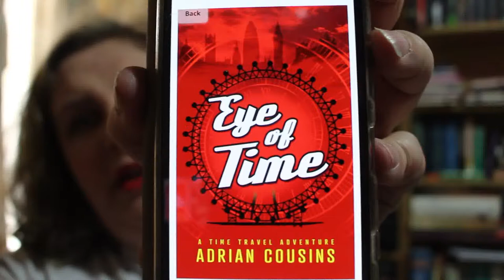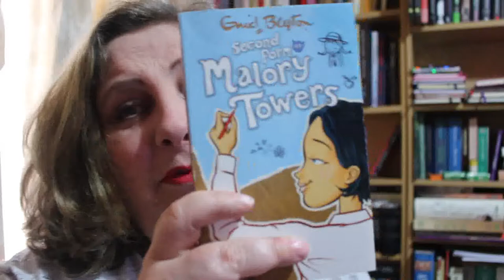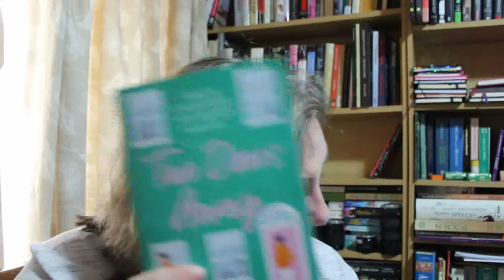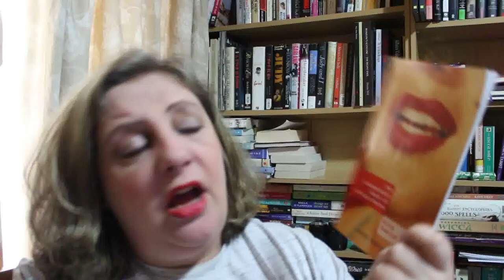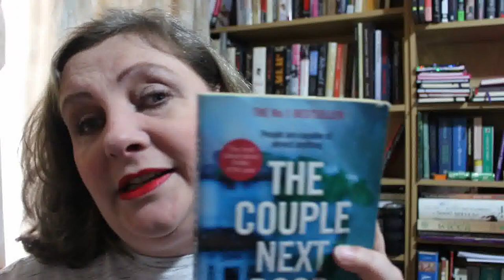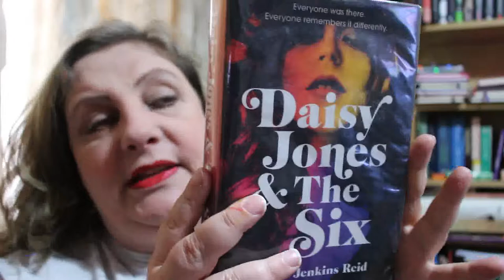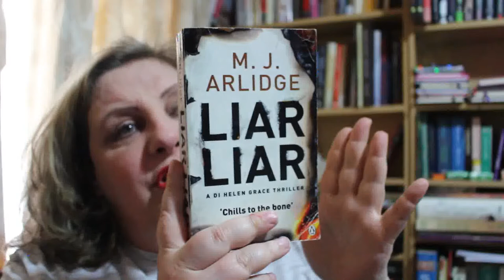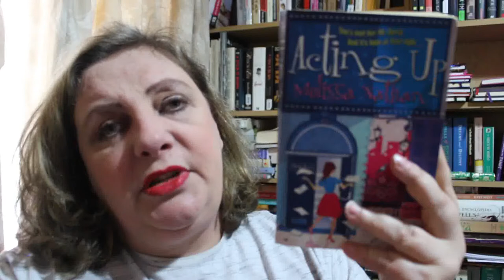March Reading Wrap Up